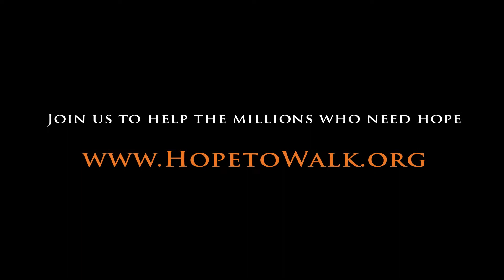Hope to Walk - The Story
Hope to Walk brings hope and a future to amputee patients in developing nations by designing low-cost prosthetics and training local providers to manufacture and deliver them.  Eliminate the scourge of amputation disability from the face of the earth.